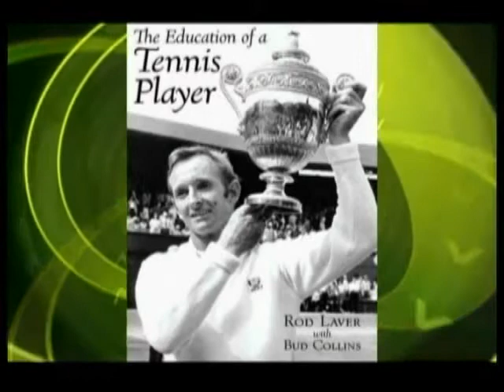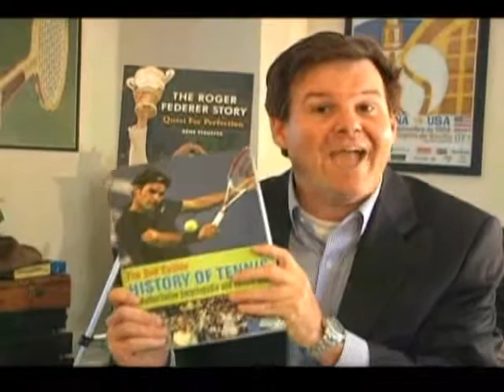Andy Roddick interviewed for World Tennis Magazine with Harry Cicma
Andy Roddick was interviewed by Harry Cicma for World Tennis Magazine.